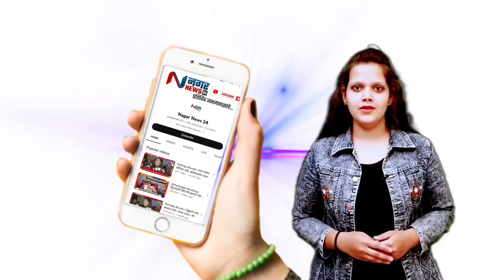अहमदनगर - राष्ट्रवादी सामाजिक न्याय विभागाच्या वतीने महामानवाच्या जयंतीनिमित्त भव्य मिरवणूक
अहमदनगर - राष्ट्रवादी सामाजिक न्याय विभागाच्या वतीने डॉ.बाबासाहेब आंबेडकर यांच्या जयंतीनिमित्त भव्य मिरवणूक

नगर News 24,
नगर 24,
ahmednagar news 24,
Ahmednagar News 24,
Ahmednagar News,
AHMEDNAGAR NEWS,
Ahmednagar,
nagar news,
nagar news Today
Ahmednagar news marathi
Marathi News,
Nagar news 18,
Nagar News Ahmedngar,
Breaking News Ahmednagar,
nagar Breaking News,
Nagar lataest update,
Nagar news Today,
Nagar news Live,
nagar ghadamodi,
nagar City news,
Nagar Fast update,
Nagar Fast News.
Ahmednagar Fast News,
Nagar Marathi news,